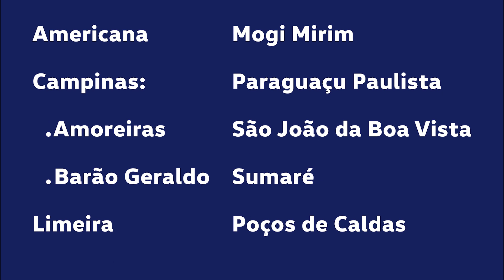Fechamento de mês Germânica Volkswagen.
A ordem é não perder nenhum negócio! Venha para uma de nossas lojas e aproveite!